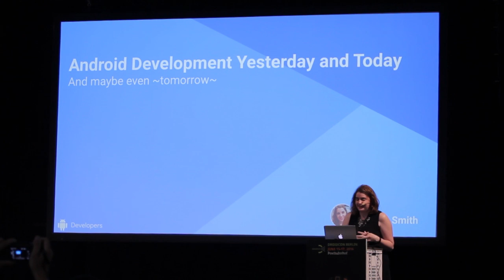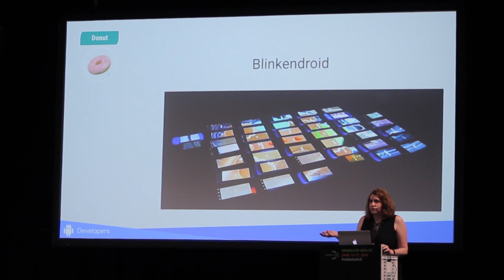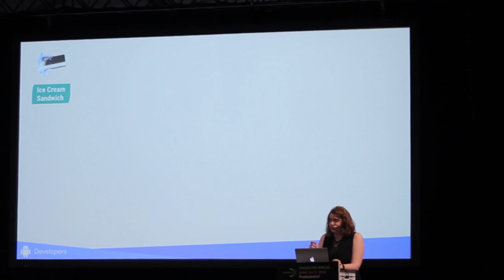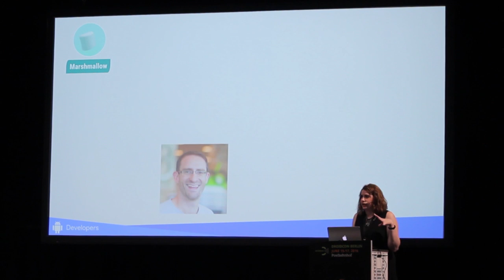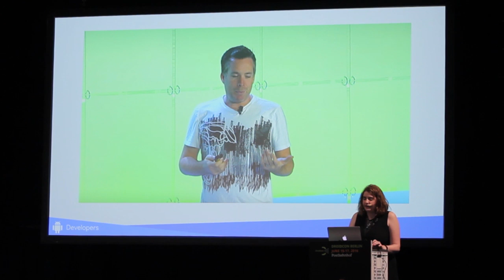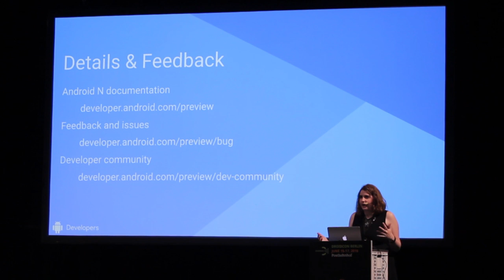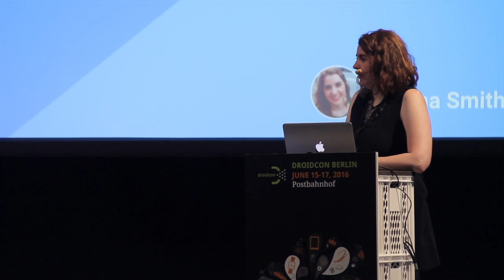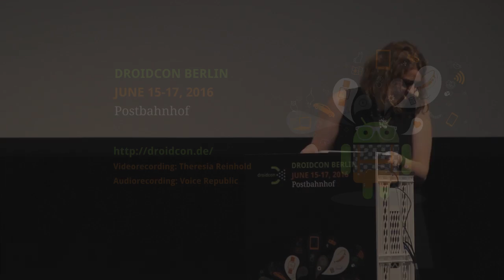droidconDE Keynote: Joanna Smith – Android development yesterday and today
Android has changed significantly year over year, and we all have our horror stories of updates and refactoring and code spaghetti. Despite that, we manage to build better apps, for better devices, for increasingly demanding users. So join me for a discussion of Android yesterday, today, and ~tomorrow~.

Speaker: Joanna Smith, Google

droidconDE – cc-by-sa 3.0